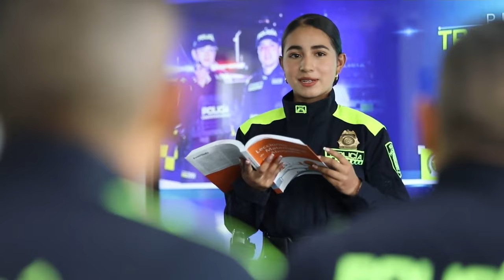MinDefensaEnElCongreso | Labor del sector Defensa en el Congreso en beneficio de la Fuerza Pública